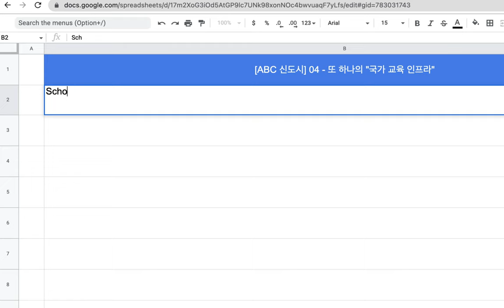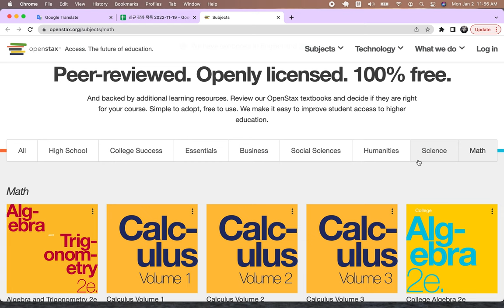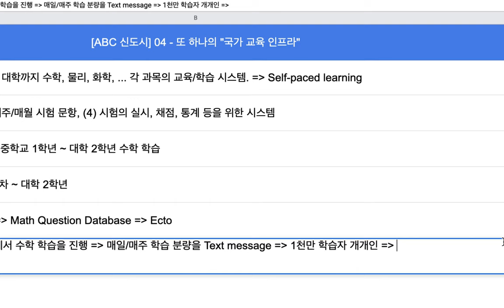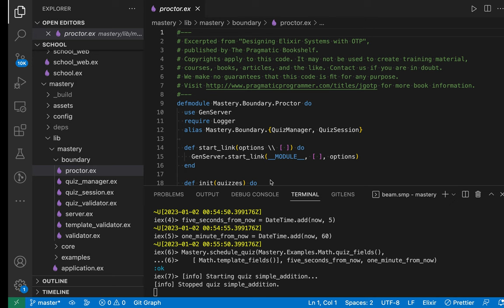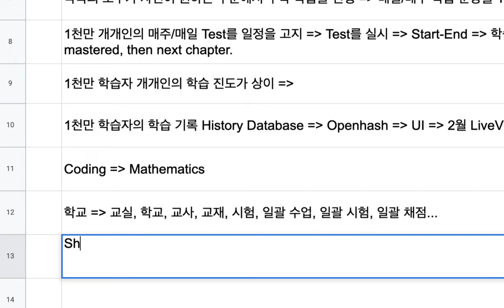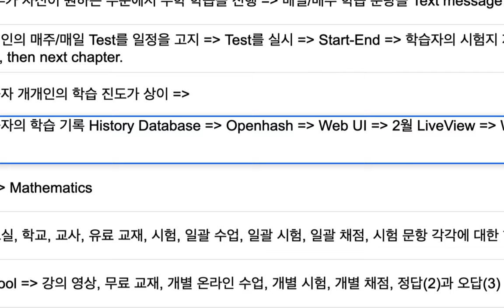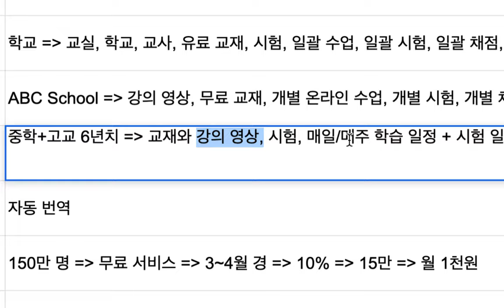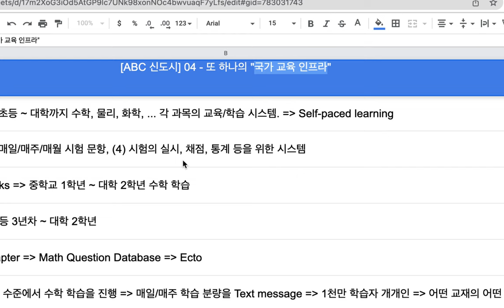[ABC 신도시] 03 - 또 하나의 "국가 교육 인프라"